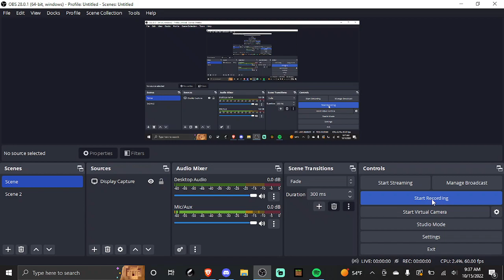I have no clue why I chose this image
Got a pc :)